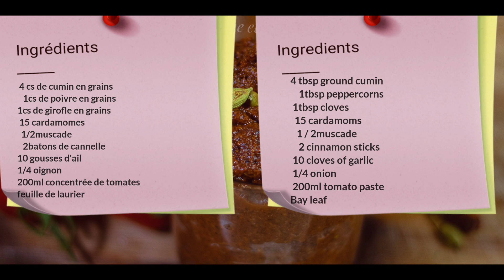ÉPICES Spéciales pour vos sauces et autres...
pas besoin d'ajouter  de la tomate dans votre sauce cest epices tout en un feront  l'affaire
Coucou je vous partage cette recette exclusive
et inédite  d'épices  fraiches pour vos sauces, pilaou et autres...

Ingrédients
 4 cs de cumin en grains
   1cs de poivre en grains
1cs de girofle en grains
 15 cardamomes
  1/2muscade
   2batons de cannelle
10 gousses d'ail
1/4 oignon
200ml concentrée de tomates
feuille de laurier